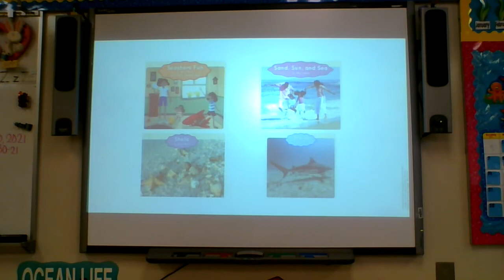5 HMH MOD 9 WEEK 1 DAY 5 Complete Instructional Video